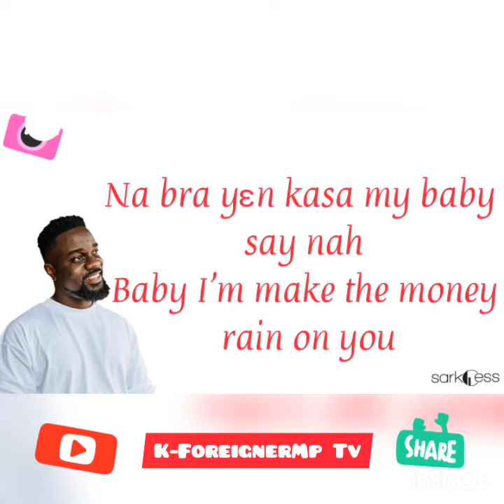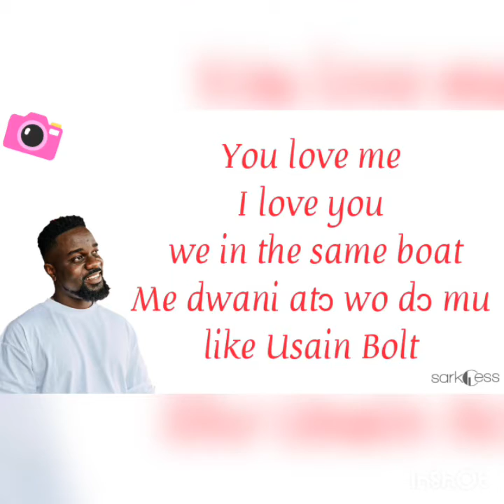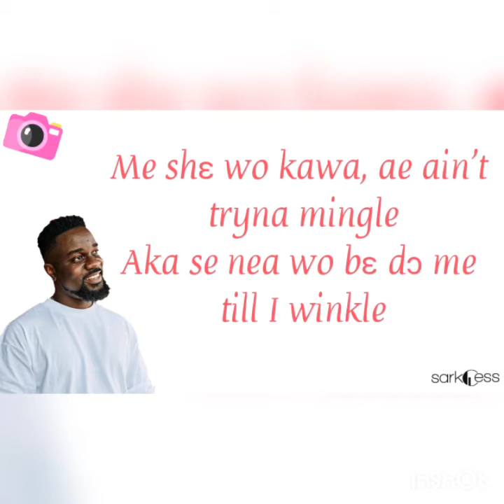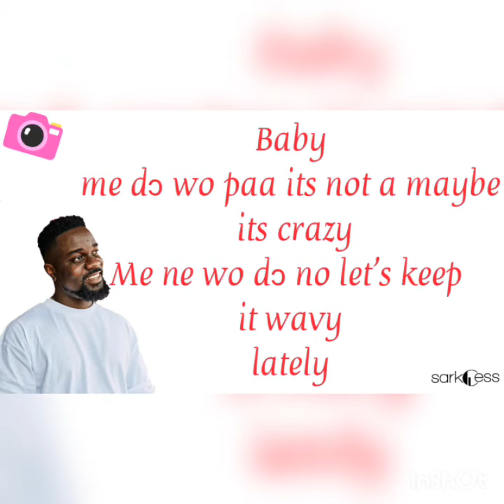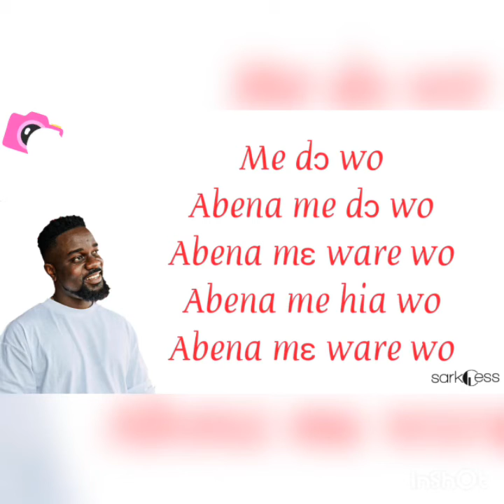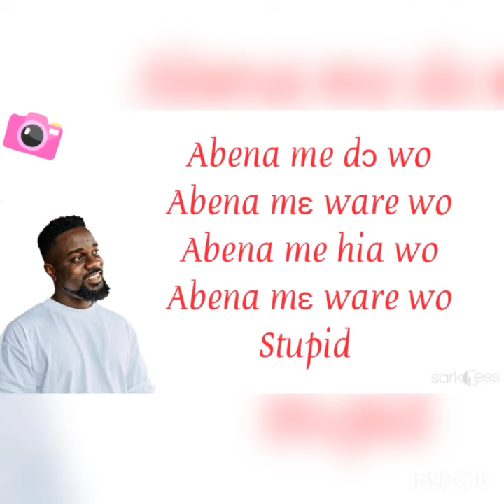sarkodie_feelings ft maleek berry